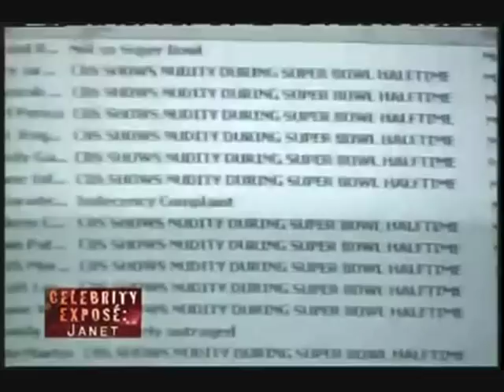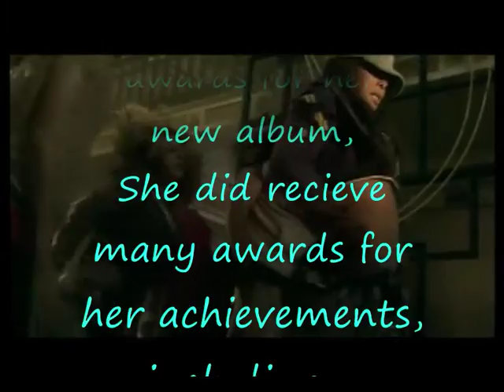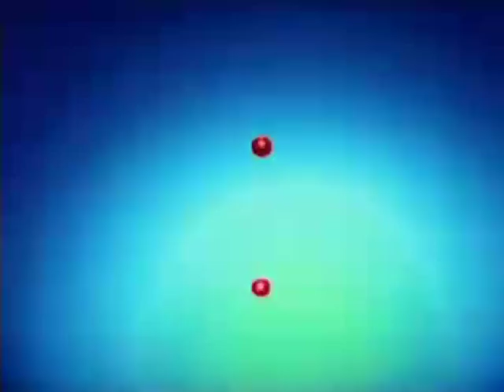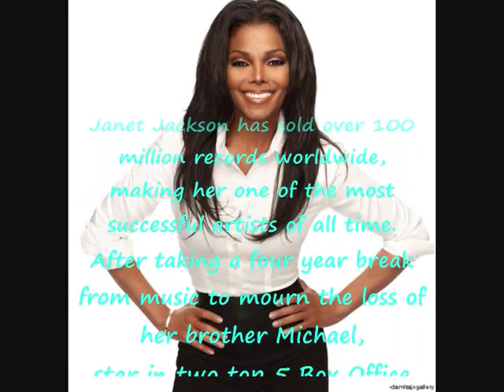Janet Jackson 1982-2012: 30 Years of Miss. Jackson (Part 3 - The Finale)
The 3rd and final part of my tribute to Janet Jackson. I made this video in honour of 2012 being Janet's 30th year in the music industry.

In this video: Reaction to the SuperBowl, Damita Jo, 20 Y.O., Discipline and Janet's NEW ALBUM! Featuring music, videos, speeches, awards and much more!

I've worked VERY hard on these three videos, I am so grateful that Janet fans are enjoying them and have posted them on websites such as nme.com and lipstickalley.com :D Please continue to show your love and share, rate, comment and subscribe!